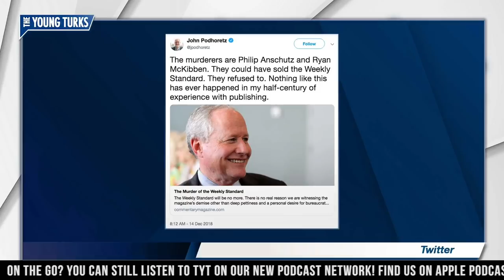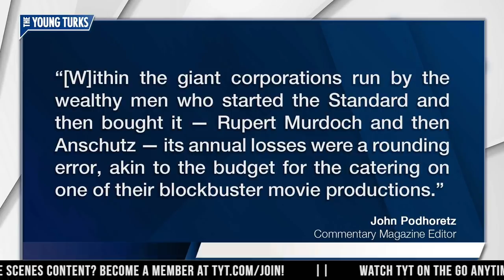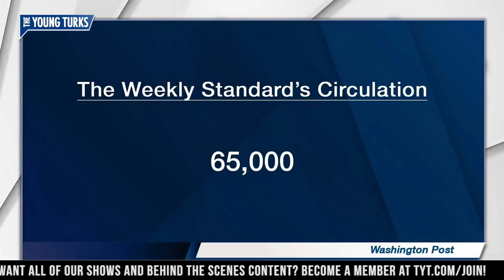Infamous Conservative Magazine FOLDS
A conservative newspaper is closing its doors after 23 years in print. Cenk Uygur, John Iadarola, and Michael Shure, hosts of The Young Turks, break it down.

"The Weekly Standard, a conservative publication known for being critical of President Donald Trump and a key intellectual force behind the disastrous U.S. war in Iraq, is set to close after 23 years.

Clarity Media Group, which owns Standard publisher MediaDC, announced Friday that the magazine’s final issue will publish on Monday, according to CNN.

'For more than twenty years The Weekly Standard has provided a valued and important perspective on political, literary and cultural issues of the day,' Ryan McKibben, chairman of MediaDC, said in a press release. 'The magazine has been home to some of the industry’s most dedicated and talented staff and I thank them for their hard work and contributions, not just to the publication, but the field of journalism.'

Staffers have known something 'bad' was coming since at least last week, when Clarity Media revealed it was 'exploring a number of possibilities' for the publication, according to Politico. The magazine’s founder, William Kristol, had already publicly floated a possible sale or merger with its expanding sister publication, the Washington Examiner."

Hosts: Cenk Uygur, John Iadarola, Michael Shure

Cast: Cenk Uygur, John Iadarola, Michael Shure